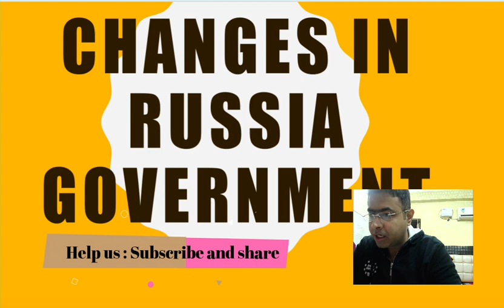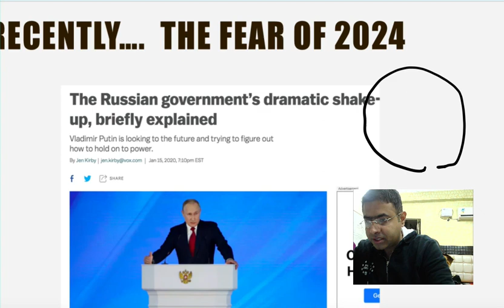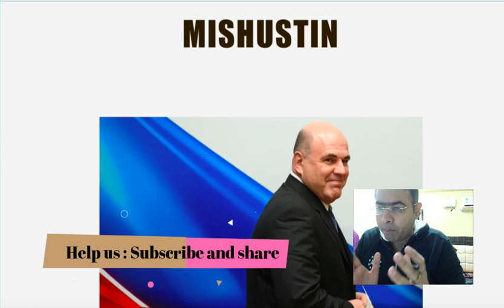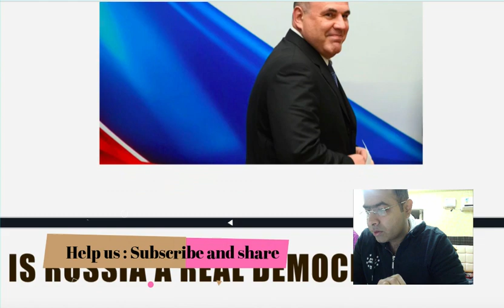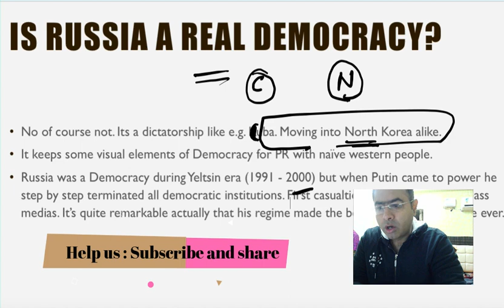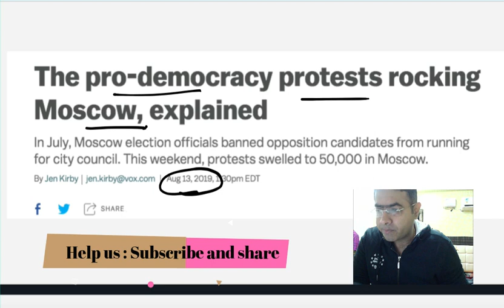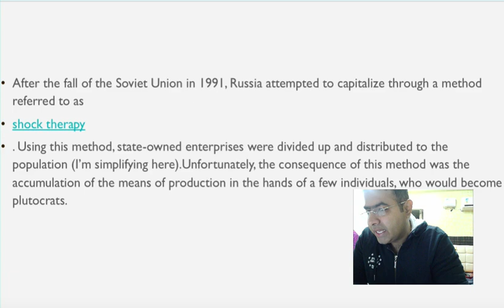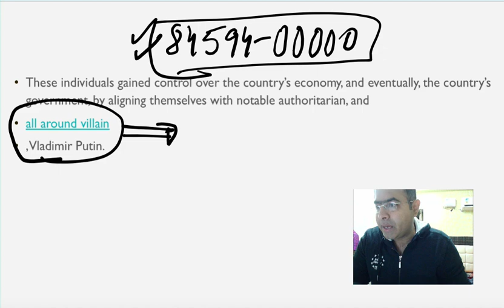Changes in Russian Government | Current Affair analysis